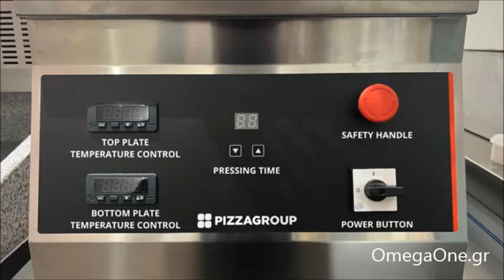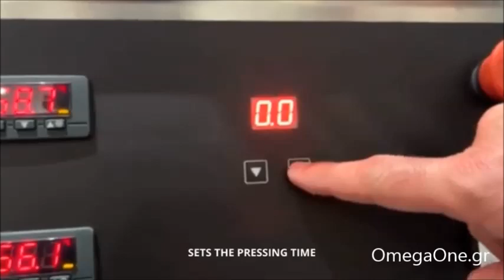Πρέσα Πίτσας Διαμορφωτής Πίτσας, Pizza Press, Pizzapresse Pizzaformer, Πρέσα Πίτσας τιμή,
Πρέσα Πίτσας Διαμορφωτής Πίτσας
πίτσας Πρέσα ζύμης
Ηλεκτρική Πρέσα ζύμης
πρεσα ζυμης μεταχειρισμενη
πρεσα ζυμης πίτσας
Πρέσα Πίτσας τιμή
Pizza Press
Pizza Press prices
Pizza press machine
pizza dough press Pizza Press prices
Dough Presses Archives
Commercial Dough Press Machine
pizza dough press
Pizza Dough Press price
pizzapresse pizzaformer
Pizzapresse
Former Pizzapresse
Pizzapresse preis
Pizzaformer
Pizzapresse gebraucht
Pizzapresse kaufen
Professionelle Pizzapressen
Μηχανήματα πίτσας,
Πρέσα πίτσας,
Εξοπλισμος πιτσαριας μεταχειρισμενος,
Μηχανημα για ψησιμο πιτσας,
Μηχανηματα πιτσας,
Μηχάνημα για ψησιμο πιτσας,
Ανοικτικά πίτσας τιμές,
φορμαριστικο ζυμης πίτσας
Ανοικτικά Διαμορφωτικά πίτσας
Ανοικτικά ζύμης πιτσας τιμές
ανοικτικο ζυμης τιμες
ανοικτικο πιτσας
ανοικτικο ζυμης μεταχειρισμενο
φορμαριστικα πιτσας
μηχανημα ανοιγματος ζυμης πιτσας
Μηχάνημα ανοίγματος ζύμης πίτσας
Ανοικτικό ζύμης πίτσας τιμές
Φορμαριστικά πιτσας,
Μηχάνημα ανοίγματος ζύμης πιτσας,
Ανοικτικά ζύμης φορμαριστές,
Ανοικτικό φύλλου πίτσας,
Φορμαριστικό πίτσας μεταχειρισμένο,
Ανοικτικά ζύμης πίτσας μεταχειρισμενα,